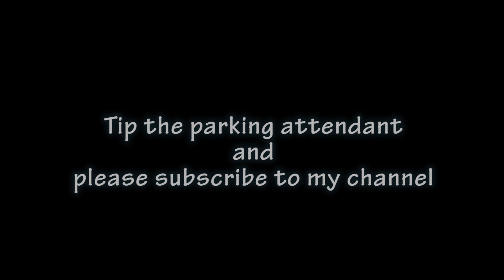Car Parking Attendant Ave Maria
An attendant at a parking lot sings Ave Maria in Latin and English for Holy Week.